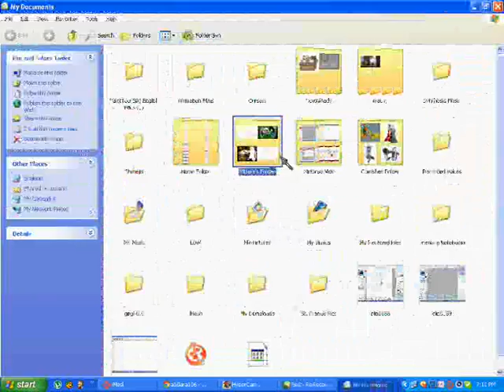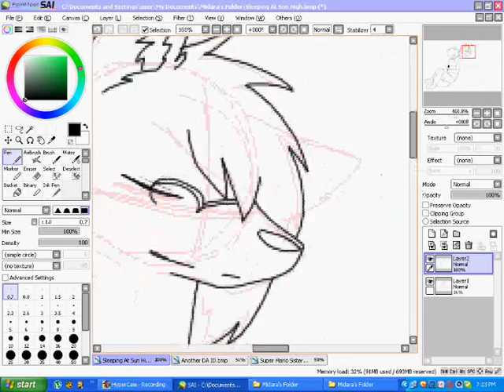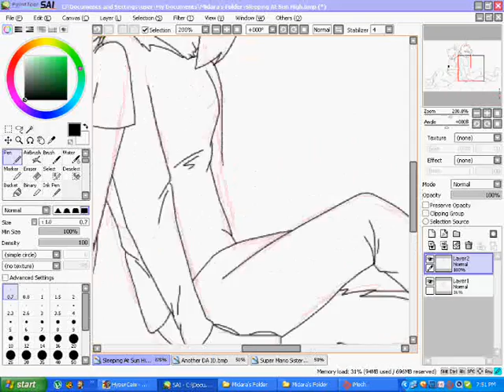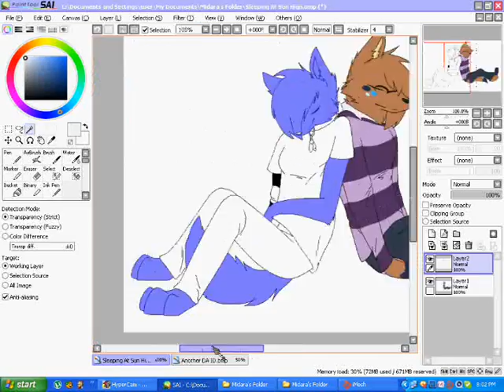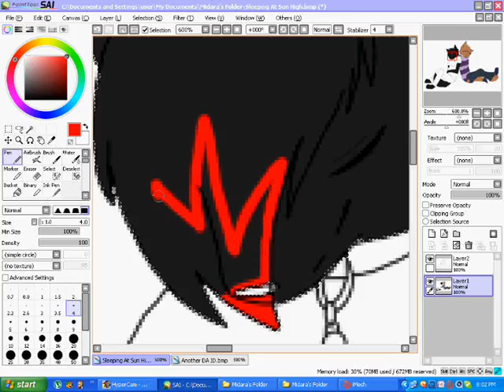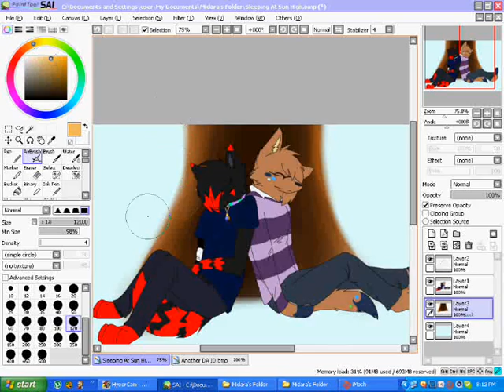Sleeping - Speedpaint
Just some random drawing I made of me and my buddy Lefty. -w-

Song: For Me It's You - Train (if I'am correct...)